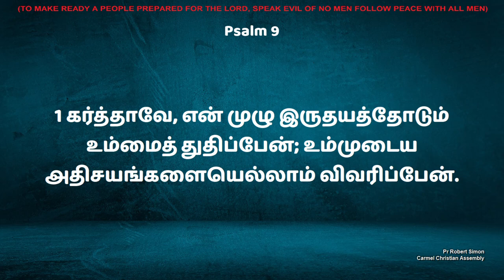பனித்துளி வேளை | HOUR OF DEW DROPS | 06022022 | Msg | Tam | Pr Robert Simon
06022022 - SUNDAY SERVICE - HOUR OF DEW DROPS | பனித்துளி வேளை | PANITHULI VELAI
Divine Power Released | தெய்வீக வல்லமை வெளிப்பட்டது

Message Title / தேவ செய்தி தலைப்பு: Divine Power Released | தெய்வீக வல்லமை வெளிப்பட்டது

பரிசுத்தராயிருங்கள் | BE YE HOLY | தமிழ் தேவ செய்தி | முனைவர் இராபர்ட் சைமன் | கர்மேல் ஊழியங்கள் | Tamil Message | Pr. Robert Simon | Carmel Ministries

Our Address:
Carmel Christian Assembly
103, Brickkiln Road,